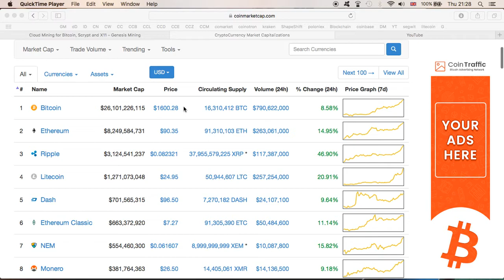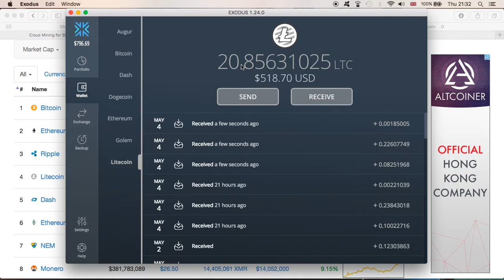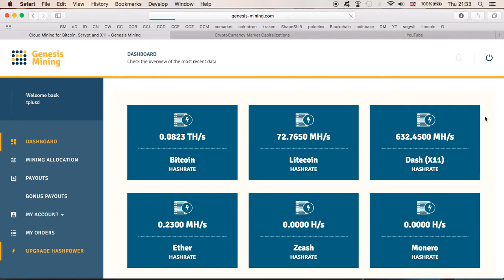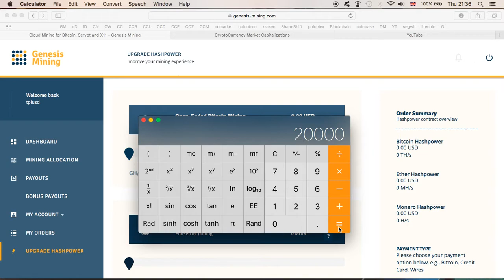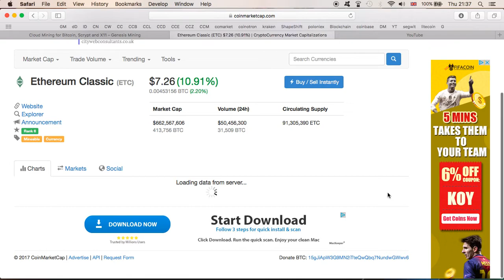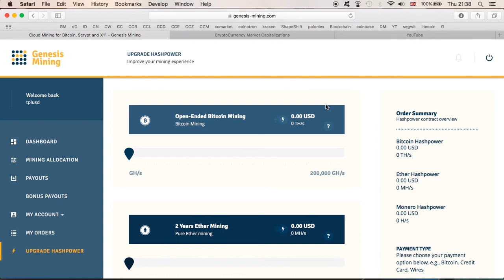BITCOIN $1600 LITECOIN $25 DASH $96 ETHEREUM $90 AND ALL RISING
If you use my Genesis Mining code please comment on the video and let me know and I will use your code back as soon as possible.

Bitcoin: 18hWAJanEFNvQ58KDufwopzvxDRNzMXW1E
Dash: Xb58Xx66SYCEysuk35j9DhujUVG5jjSXvE
Ethereum: 0xF64988665f42A96e306dDf58E7d1073fC8e6fcbc
Litecoin: LZiZ9CvCVrKkzGmEL3he7q8GAw7u12aof8